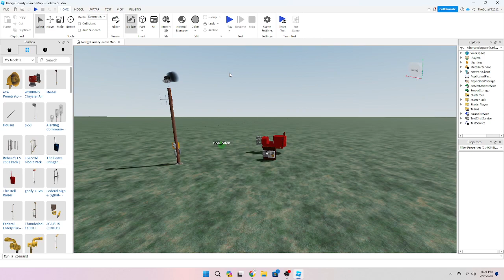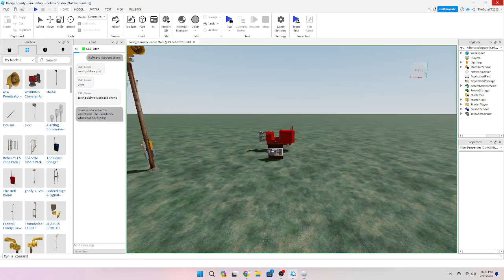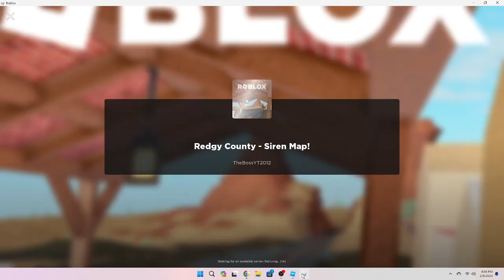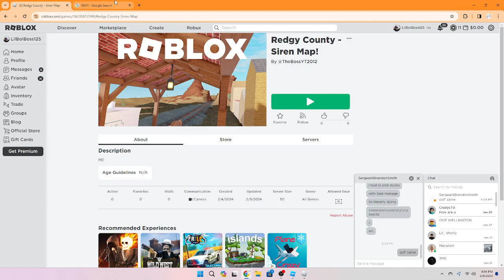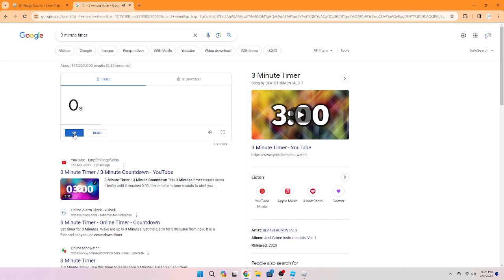Here is what happens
For @CentralIowaWX